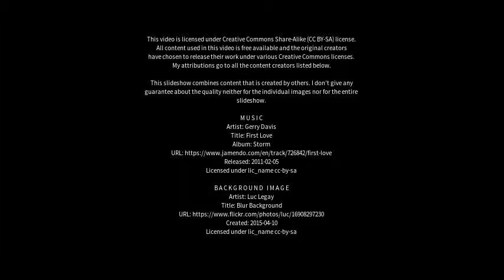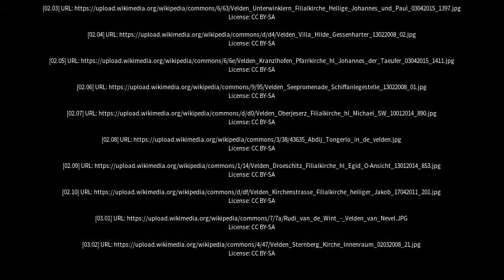Best places to visit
Best places to visit - Velden (Germany) Best places to visit - Slideshows from all over the world - City trips, nature pictures, etc.